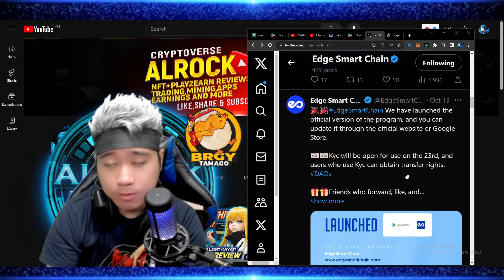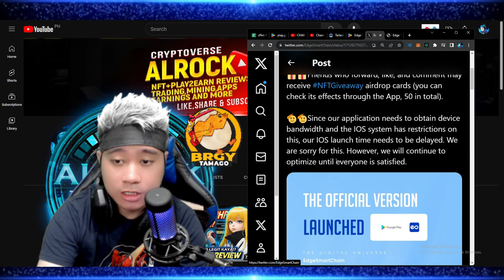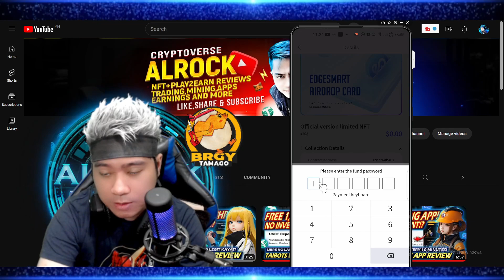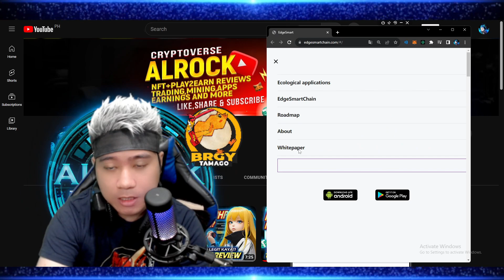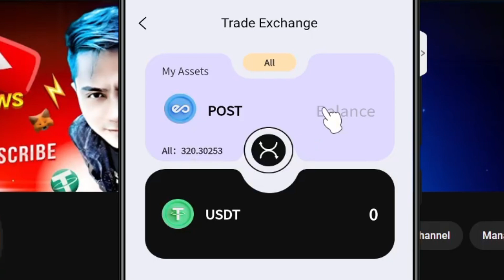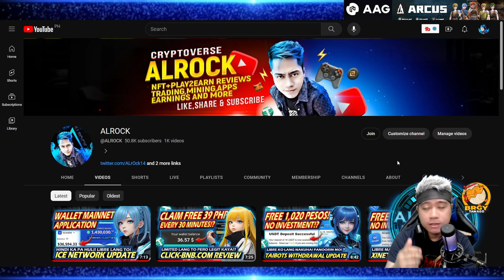MALAPIT NA WITHDRAWAL! | Edge Smartchain KYC App Update | Best Free Mining App 2023